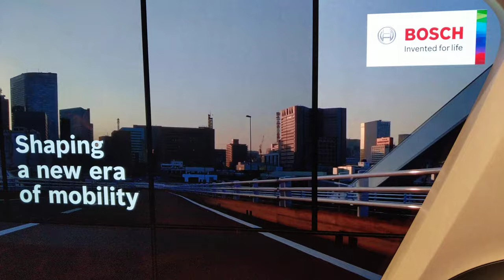World's First IoT Automated Shuttle for People and Goods, CES 2020 [4K]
Bosch - IoT Shuttle

Video taken at CES 2020 from Bosch booth.

All content in this video is owned by Bosch Sicherheitssysteme GmbH.